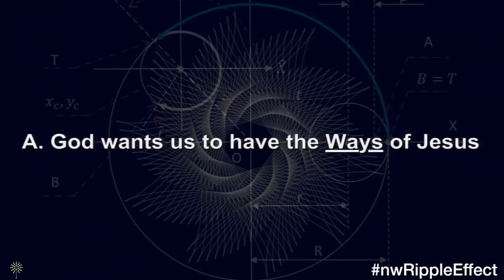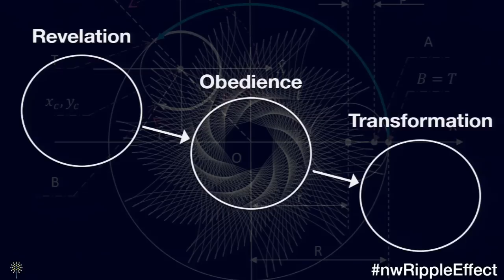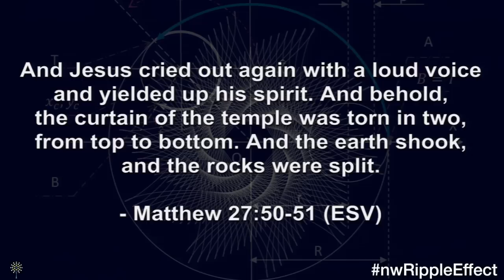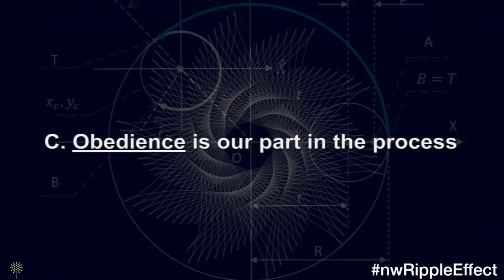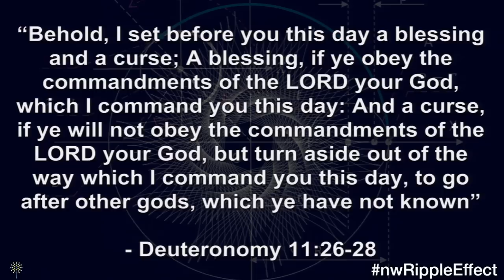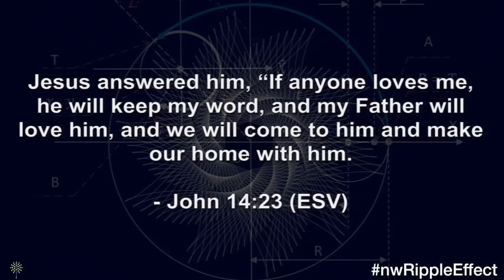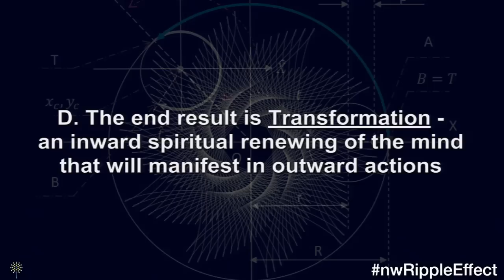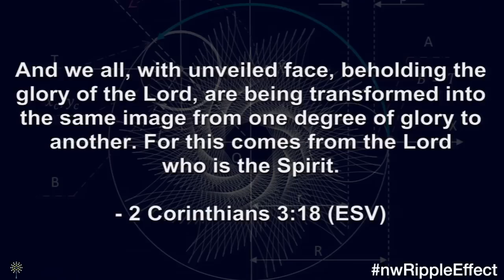Part 3: The Ripple Effect - Pastor Freedom Blackwell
Every person, deep down, desires to change the world. We want to make an impact. For the world to be different because of our lives. These dreams might go ignored or get lost in the shuffle of a busy life, but they’re still present in each one of us. Maybe that is why Jesus is the most compelling figure of all time—in His relatively short life, He made a lasting impact on this world. He altered the course of human history. He changed everything.

Join us for four weeks as we examine how this one man sent out ripples that are still impacting people today. And discover how, as His disciple, you can join Jesus in changing the world. ***14-09-21***